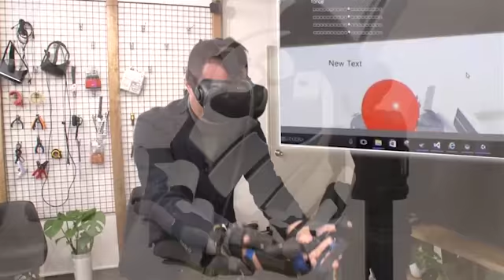仮想空間でタッチ 手ざわり伝える新技術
ベンチャー企業のイクシー（東京・中央）が仮想空間にある物体の手ざわりが分かる装置を開発した。電動義手の開発ノウハウを生かし、細やかな触感を再現する。
【日経電子版映像ページ】 ※日本経済新聞社の動画について改ざんや、許可なく商用・営利 目的で利用することを禁じます。